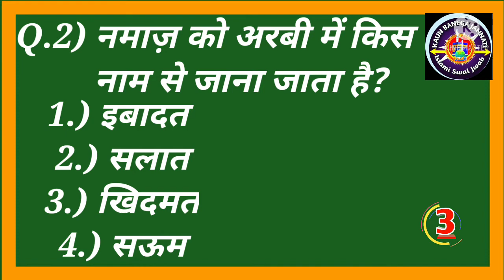kuraan padhna sikhein#shorts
Bhaiyo Namaz ko Arbi lenguage me Salat kaha jata h ye mujhe pta chala to mene aap tk phochaya ab ap bhi dusro ko batana.